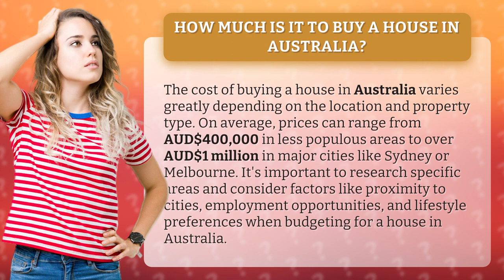How much is it to buy a house in Australia?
Unlocking the Cost of Buying a House in Australia • House Buying Australia • Discover the wide range of home prices in Australia, from AUD$400,000 to over AUD$1 million, and how to budget strategically for your dream home.